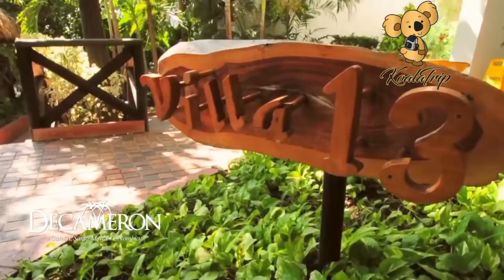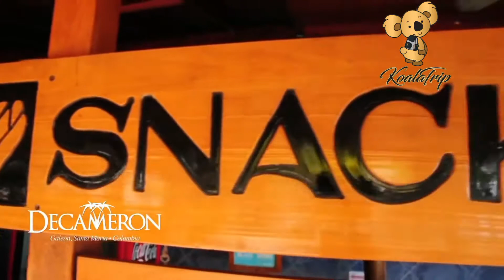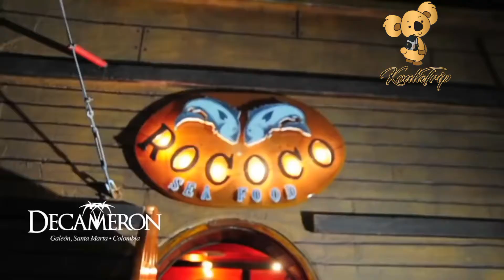Hotel Galeón Decameron Santa Marta